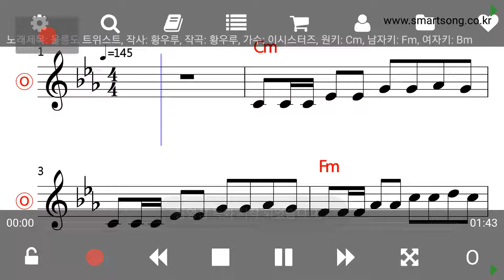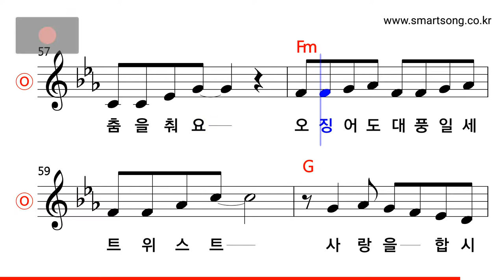이시스터즈 - 울릉도 트위스트 MR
CPU : i5-4690
그래픽카드 : GeForce GTX 750
RAM : DDR3 8GB
편집 : 곰믹스